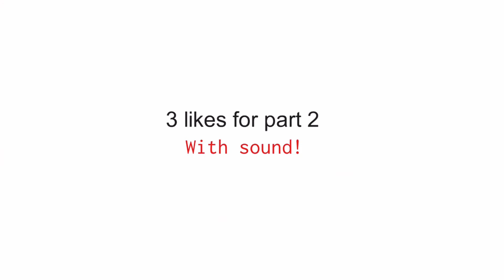Oof.exe1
Oofooofoofoofof Oofooofoofoofof Oofooofoofoofof Oofooofoofoofof Oofooofoofoofof Oofooofoofoofof Oofooofoofoofof Oofooofoofoofof Oofooofoofoofof Oofooofoofoofof Oofooofoofoofof Oofooofoofoofof
 Oofooofoofoofo
Oofooofoofoofof Oofooofoofoofof Oofooofoofoofof
O Oofooofoofoofof Oofooofoofoofof Oofooofoofoofof Oofooofoofoofof Oofooofoofoofof Oofooofoofoofof Oofooofoofoofof Oofooofoofoofof Oofooofoofoofof ofooofoofoofof
f SUB PLS